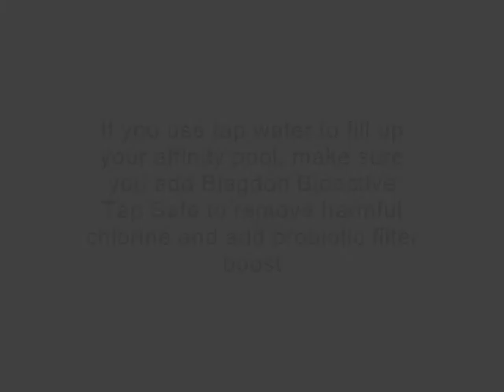How to Fill or Top Up your Affinity Pool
When it's time to fill or top up your Affinity Pool, follow these steps for happy, healthy fish.

Join a whole community of water gardeners & fish keepers and keep up to date with everything Affinity on the Facebook